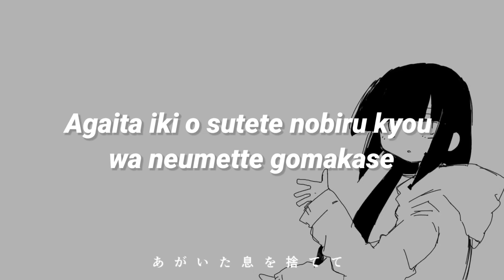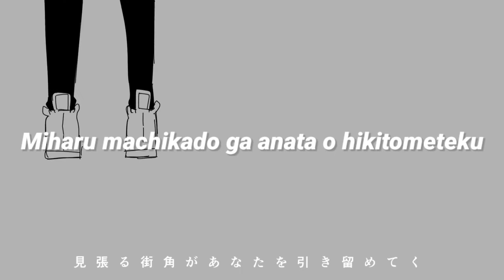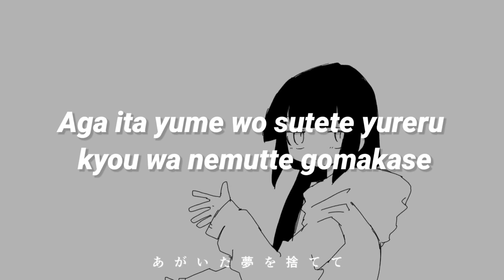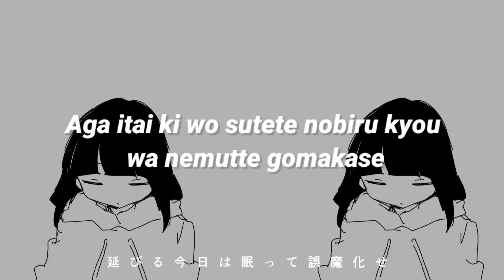Lagtrain - Inabakumori | Sub romanji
Mítica canción